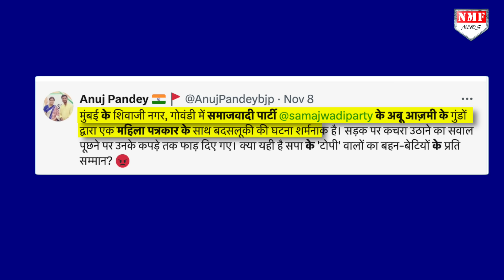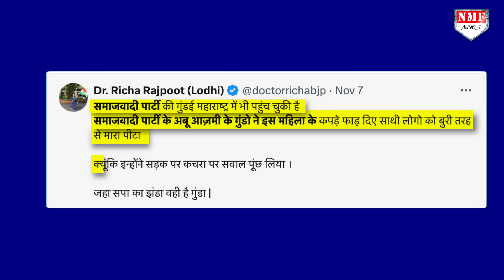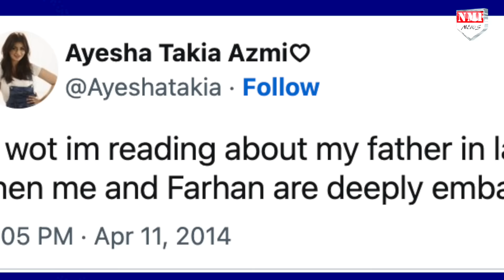कपड़े फाड़े, बुरी तरह मारा, सड़क पर बिलख रही महिला पत्रकार के लिए अखिलेश एक्शन लेंगे !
Jogi
Vagisha